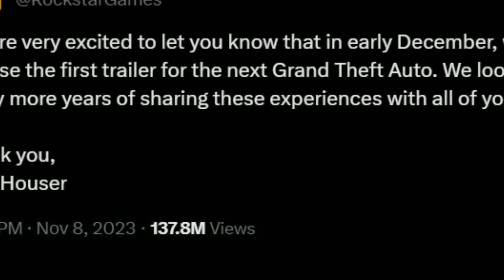GTA 6 is FINALLY COMING! OMG 😍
Soooo Finally after 10 years! Rockstar Games has officially confirmed GTA 6!